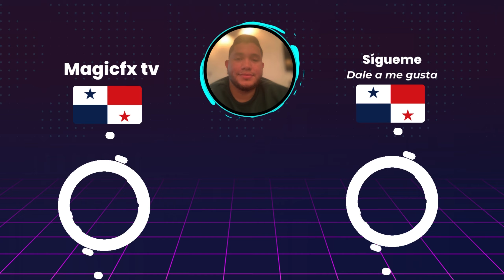⚾️Pericos de Puebla vs Tigres de Quintana⚾️Donde Verlo EN VIVO|Liga Mexicana de Béisbol 2024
En este video les estaré mostrando los horarios como tambien donde podrán ver en vivo el partido Pericos de Puebla vs Tigres de Quintana en la Liga Mexicana de Béisbol  que corresponde al  juego 1 del 19 de julio del 2024.